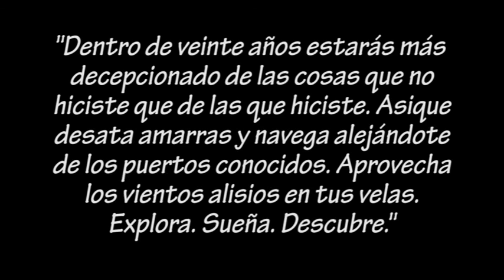Marrakeck y alrededores 2015 gopro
Aventuras por tierras magrebíes del sur de Marruecos. La Ciudad Roja, las descomunales Cascadas de Ouzoud y el desierto de Zagora.